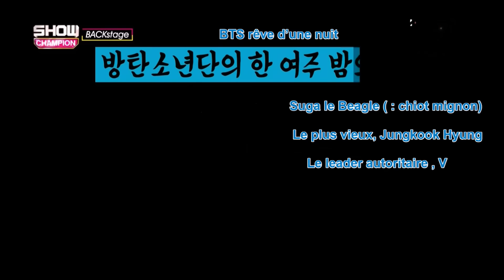[VOSTFR] 150704 BTS - Show Champion Backstage